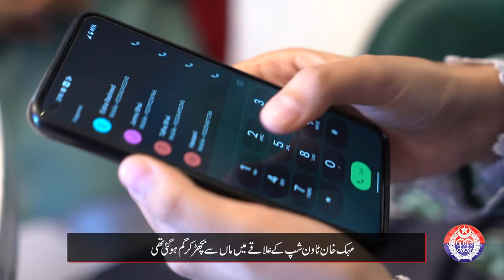Major Success of Safe City 15 Center; Missing 8-year-old mentally disabled girl reunited with mother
Safe Cities received a call of the presence of an abandoned girl on emergency 15, on which the township police were immediately dispatched to the spot. Watch how police found the parents of the missing girl in this video!